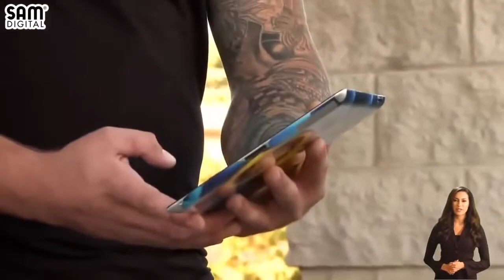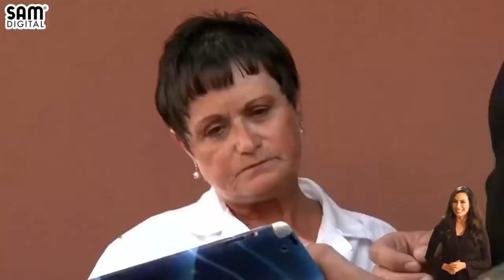Cheaters New Season 2022 💋💔💋 Tina Martin 💋💔💋 Cheaters TV Show New Season💔💔💔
Cheaters TV Show 💖 Close friendship beyond limits 💖 Cheaters Full Episode
🎬 Cheaters TV Show 2022 : Cheaters Vanessa Upton vs Meryl Gunn
🎬 CHEATERS Full Episodes
⛔ Cheaters New Season 💔 Vanessa Upton vs Meryl Gunn
- Cheaters 2022